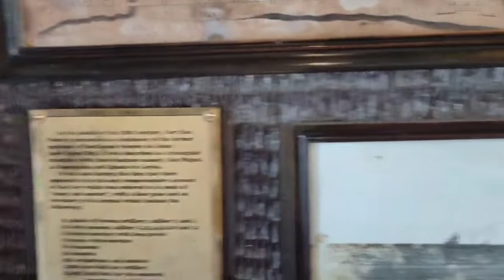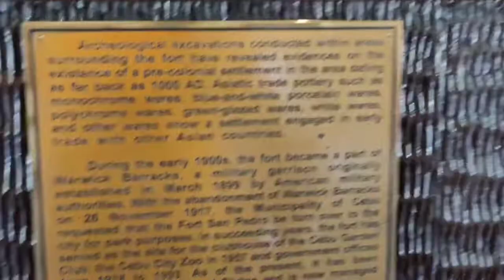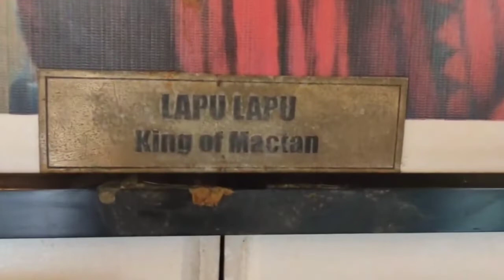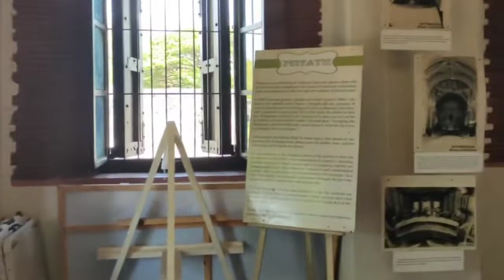DAY WALK 34 - FORT SAN PEDRO, CEBU CITY, CEBU PHILIPPINES / Pinoy Tour TV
Fuerte de San Pedro is a military defense structure in Cebu (Philippines), built by the Spanish under the command of Miguel López de Legazpi, first governor of the Captaincy General of the Philippines.

It is located in the area now called Plaza Independencia, in the pier area of the city. The original fort was made of wood and built after the arrival of Legazpi and his expedition.

In the early 17th century a stone fort was built to repel Muslim raiders. Today's structure dates from 1738 and is the oldest triangular bastion fort in the country. It served as the nucleus of the first Spanish settlement in the Philippines.

During the Philippine Revolution at the end of the 19th century, it was attacked and taken by Filipino revolutionaries, who used it as a stronghold.